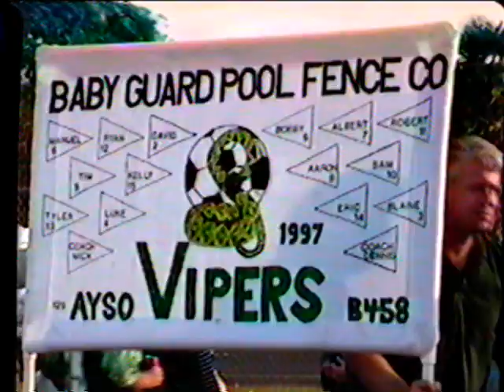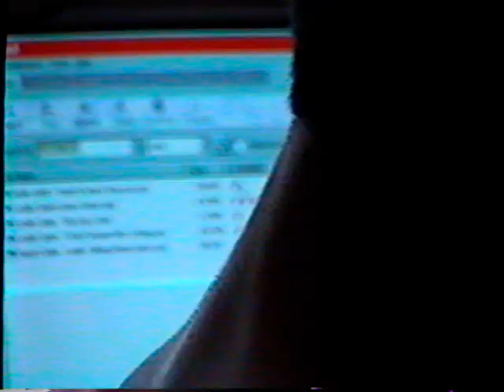Childhood Soccer Matches and Horsing Around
Childhood videos from 1990's